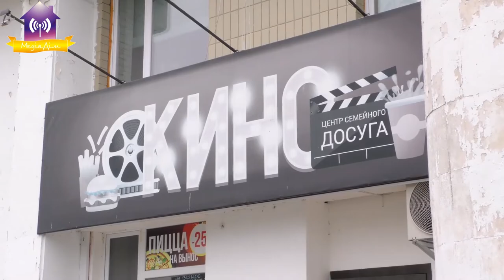Карантин вихідного дня ставить під загрозу ресторанний бізнес в м. Славутичі